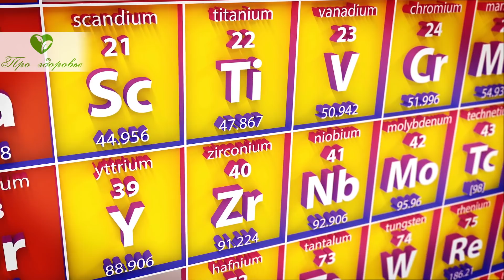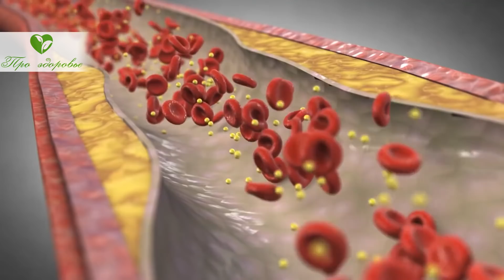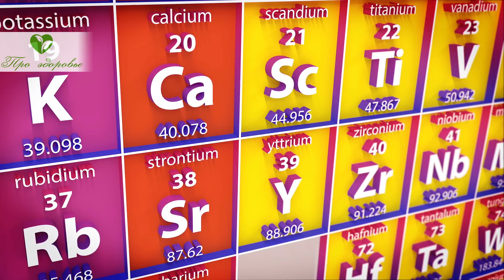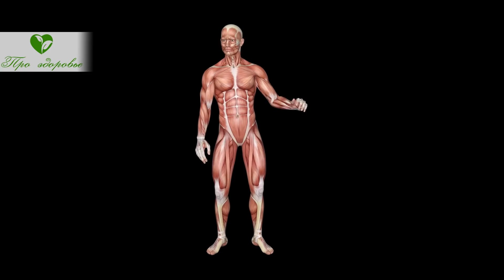Твое тело держит кальций! Как с ним обращаться, чтобы жить долго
Какая роль кальция в организме? Сколько кальция надо получать в день? Что бывает при недостатке кальция? Какие последствия избытка кальция? Какие продукты содержат кальций? Смотрите видео до конца и узнаете, что хуже , много или мало кальция!
Кальций относится к одному из довольно распространенных элементов на планете.
Его роль в нормальной работе человеческого тела и головного мозга велика. Но избыток кальция, как  недостаток, могут привести к тяжелым последствиям.
Давайте разбираться!
Какая роль кальция в организме?
Ученые подсчитали, что в теле человека содержится примерно 20г кальция, на каждый килограмм его веса. То есть при массе тела 70 кг, кальция приходится почти 1.5 кг. В основном кальций локализуется в костной ткани, формирует основу прочности костей. Около 2% кальция участвует в различных биохимических реакциях, происходящих в плазме, мышцах, межклеточной жидкости.
Кальций играет важную роль в сохранении здоровья человека. Его основные функции следующие:
 Поддержание нормального уровня плотности костей и упругости сухожилий и хрящей;
 Обеспечение правильного ритма сердца;
 Поддержание необходимого уровня артериального давления;
 Сохранение упругости сосудистой стенки;
 Выведение избытка холестерина из крови;
 Участие в кроветворении и синтезе гормонов;
 Уменьшает сенсибилизацию и снижает аллергический настрой ;
 Укрепляет нервные клетки;
 Улучшает состояние волос и ногтей;
 Поддерживает иммунитет.
Кальций является необходимым элементом для многих метаболических реакций. Он способствует нормальной жизнедеятельности каждой клетке.
Сколько кальция надо получать в день?
Количество необходимого кальция колеблется в зависимости от возраста и особенностей состояния человека.
Взрослому необходимо получать в сутки 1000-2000 мг.
Количество потребления кальция возрастает в период беременности и при выраженных физических нагрузках и составляет около 3000 мг.
Детям количество кальция определяется возрастом и растет вместе с ростом и взрослением ребенка.
Если на первом году жизни оно составляет 200-1000 мг, то в 9-18 лет 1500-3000 мг. Такие высокие показатели определяются периодом роста костей и зубов, формированием не только скелета, но и развитием организма.
Что бывает при недостатке кальция?
Если кальция не хватает, то у детей перестают правильно формироваться кости, замедляется рост, отмечается позднее развитие.
У взрослых для проведения различных биохимических реакций организм начинает доставать кальций из костей, поэтому формируется остеопороз, то есть разряжение костной ткани. Это приводит к повышению хрупкости костей, способствует возникновению переломов даже при малейших ушибах.
Также недостаток кальция влияет на зубы, у детей развивается замедление роста и обмена зубов, формируются нарушения структуры зубной эмали, развивается кариес.
У взрослых происходит разрушение зубов.
Помимо отрицательного влияния на кости и зубы, недостаток кальция замедляет работу эндокринных желез, отмечается снижение иммунитета, ухудшение работы сердца, колебание артериального давления.
Какие последствия избытка кальция?
Высокий уровень кальция в организме не является хорошим достижением и не приводит к улучшению состояние здоровья.
При повышении концентрации кальция отмечаются различные нарушения и выявляются следующие отклонения:
 Образование кальцинатов в почках;
 Отложение избытка кальция в стенках сосудов, в результате которого теряется эластичность и возникают условия для формирования тромбов;
 Повышение свертываемости крови;
 Образование участков кальциноза в мышцах и органах, приводящих к нарушению их функций;
 Уплотнение хрящей и сухожилий, приводящих к тугоподвижности суставов, болям и воспалениям;
 Нарушение работы нервных клеток, мышц;
 Развитие анемии, вследствие замещения кальцием железа.

➤➤➤О НАС:
Канал посвящен здоровью:

➤➤➤ВНИМАНИЕ!